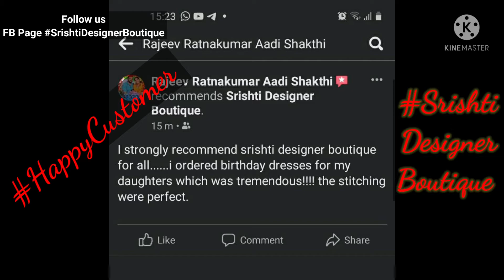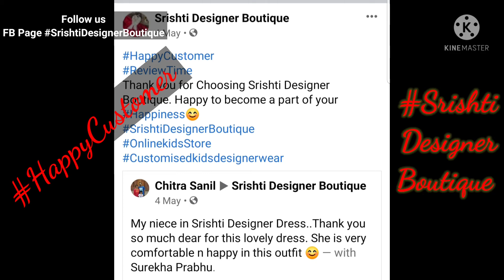HappyCustomer|YoutubeShorts CustomisedFrocks| OnlineKidsStore|birthdayfrocks Designerfrocks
To order
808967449